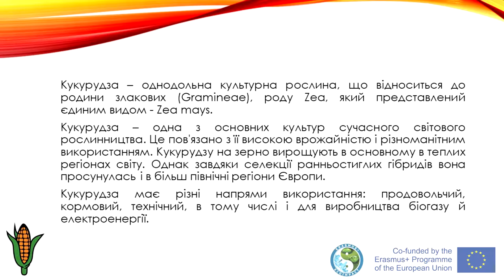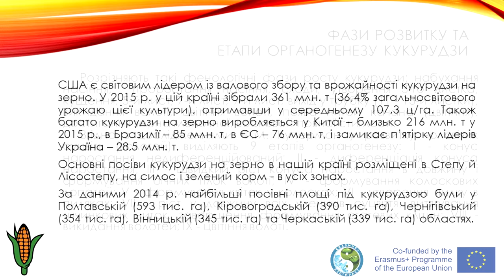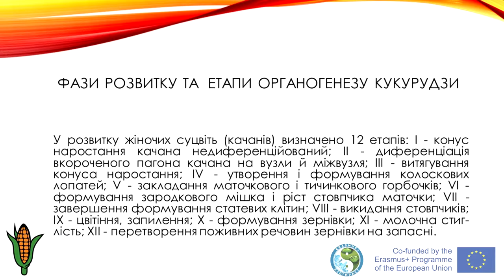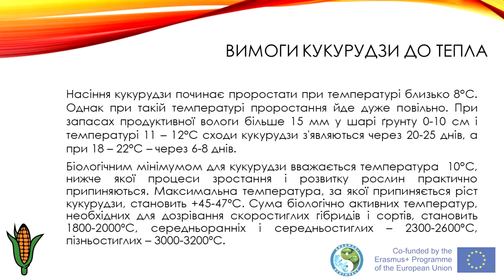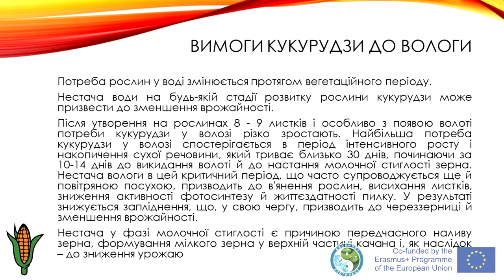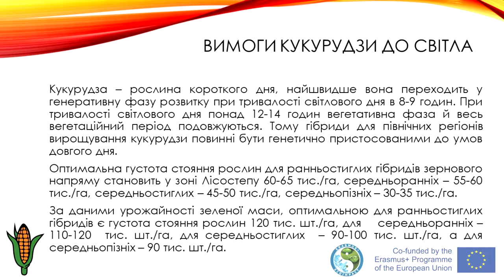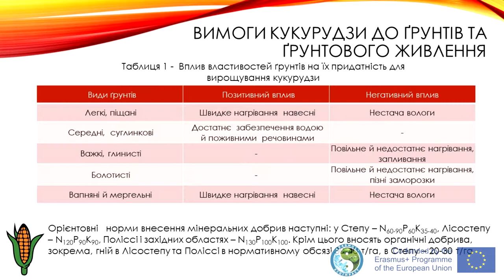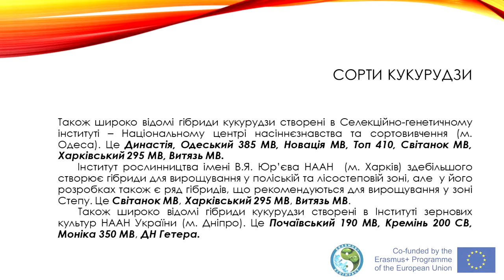Corn. Lecture 1